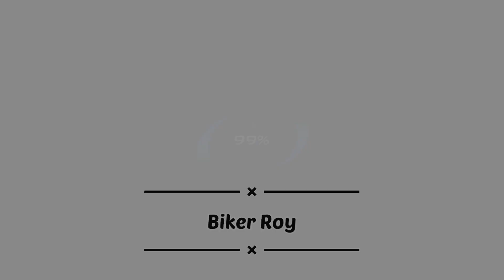is Ladki ne diya Surprise itna Din Baad😍 Fun Ride with Her 🙈